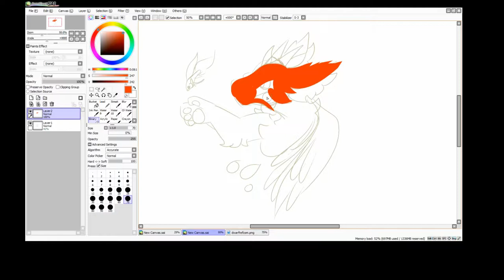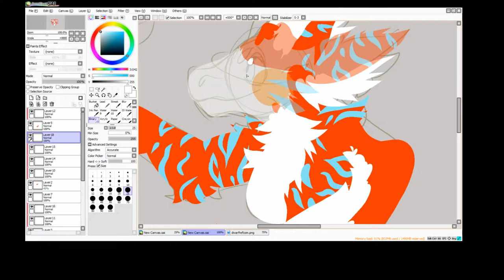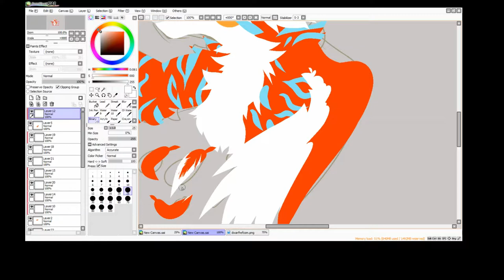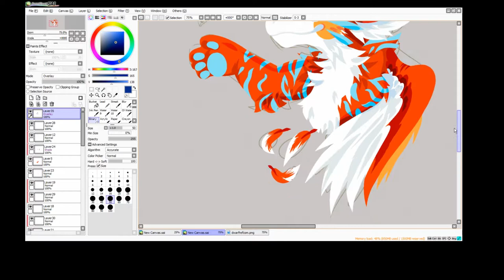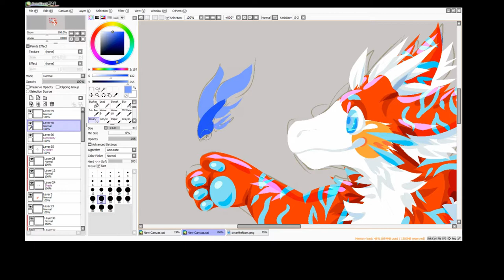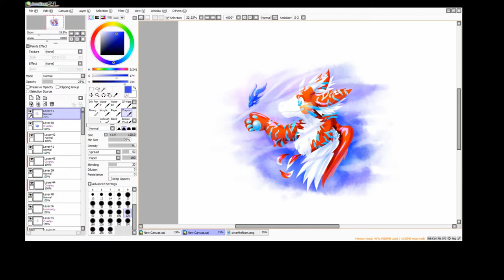Speedpaint 07 - Dwarf the DAD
just a quick digital painting of Dwarf, my dutch angel dragon! im sure yall have seen him by now, if not for my icon lol

Programs Used:
Paint Tool SAI
Wacom Intuous Pen & Touch Small (CTH-480)
Filmora

Check me out on other websites if you’d like! I love meeting new people and discussing fandoms!